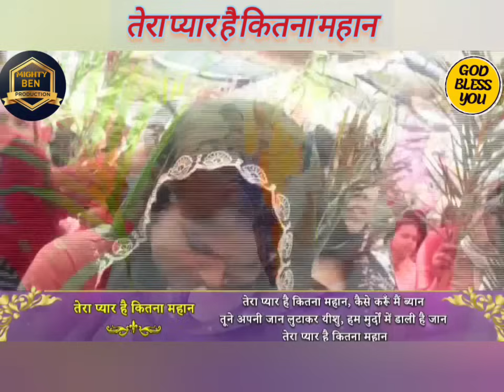Tera Pyar Hai Kitna Mahan | तेरा प्यार है कितना महान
AnkurNarulaMinistries
Ankur Narula Ministries, Apostle Ankur Yoseph
Narula, Pastor Sonia Yoseph Narula, Khambra
Church, Biggest Ministry, Sophia Yoseph Narula,
Yirmeyah Yoseph Narula, The Church of Signs And
Wonders, Sonia Narula Ministry, Ankur Narula Wife,
Prerit Ankur Narula, Ankur Narula Ministry Fire
Prayer, Ankur Narula Ministry Live Meeting, New
Worship Song, Hindi Worship Songs, Punjabi Worship
Songs, Ankur Narula Ministry Song, Live Sunday
Meeting, Live Thursday Meeting, Live khambra
Church, Today Live Ankur Narula, Ankur Narula Live,
Ankur Narula Ministries,Ministries, ankur narula
ministry,ankur narula worship songs,ankur narula
ministries,ankur narula songs,ankur narula ministry
song,ankur narula ministry new song,apostle ankur
narula live,apostle ankur narula,ankur narula,masih
song,masihi songs,masihi geet,worship songs,jesus
song.jesus songs,new masih song punjabi,new
worship songs,yeshu masih song, rooh paak,hindi
christian songs,hindi worship songs, punjabi
christian song,punjabi worship songs,ankur narula
ministry new songs,yeshu masih ke gaane,yeshu
masih ke geet, yeshu masih ke naye geet,holyspirit
song,christian peaceful songs,new worship songs of
ankur narula ministry,ankur narula ministry anointed
songs,apostle ankur narula worship, khambra
church worship